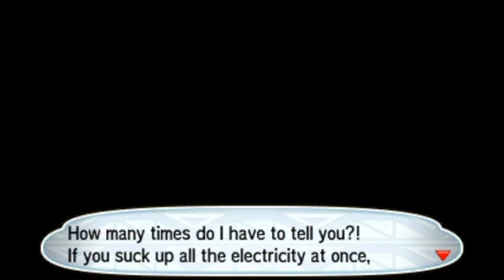Pokémon Sun & Moon - Episode 34: Around Ula'ula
We explore plenty of places on our way to the Aether House!